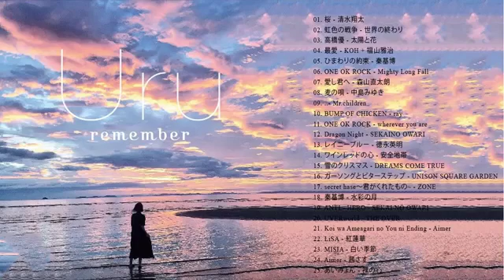Uru の最高の歌 - Best Songs Of Uru - Uru Greatest Hits 2020